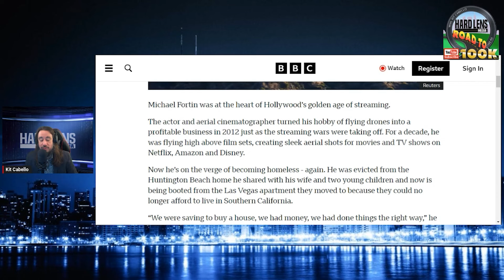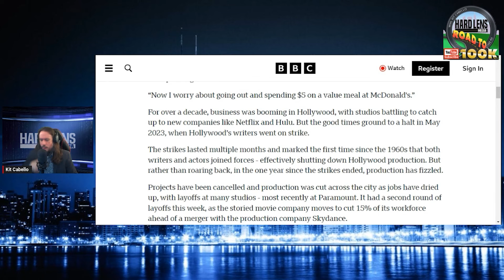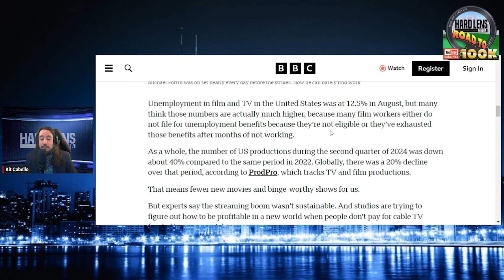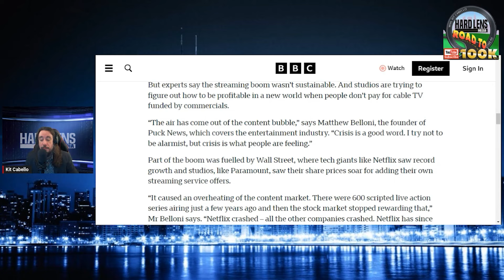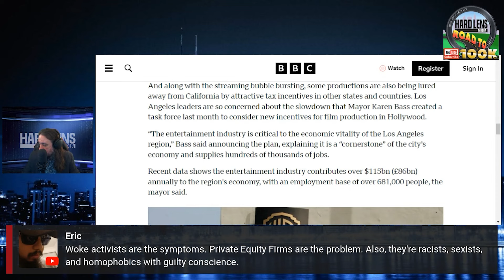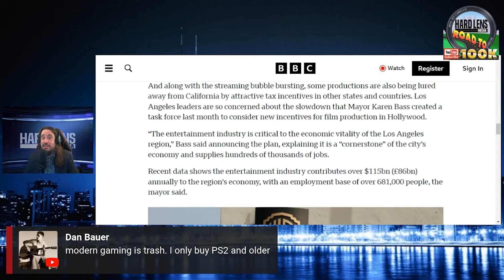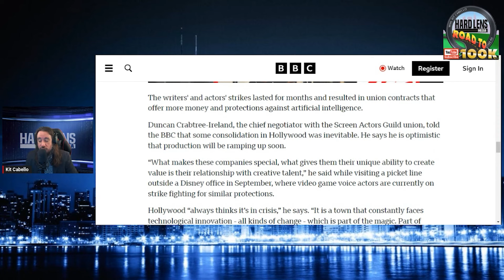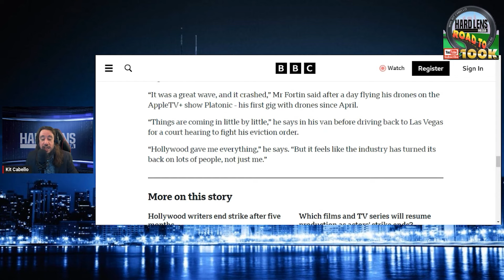Hollywood Is Going Bankrupt In Real Time